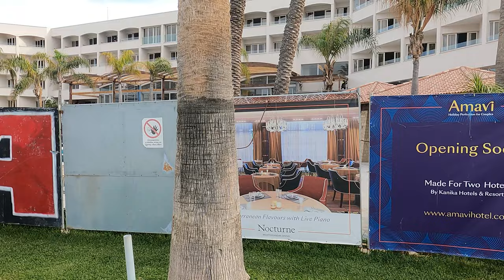Alexander The Great Hotel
A lot of people had been asking us for updates on the renovations at the Alexander The Great Hotel. So this morning we went and had a look for ourselves.

Having contacted the Hotel, I can confirm that it is now due to re-open on the 6th March, and will still be for the whole family. Should you wish to speak to them yourself their number is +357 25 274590.

Work has certainly come on at a brisk pace since we last visited, and it will look lovely once finished.

►Help For Travellers

If you are travelling around Paphos and would like some hints about where to go, take a look at our eBook Travel Guides.

▬  The Kathikas - Panagia Loop ▬
Let me take you on a journey around the region of Paphos, Cyprus. Starting at Paphos itself, we travel to Akoursos, then Kathikas, Kritou Terra and Simou. We continue past Lasa and Kannaviou, before taking in the delights of Panagia. Getting a bit more adventurous, we visit the abandoned villages of Statos and Agios Fotios, before passing through Choulou, Letymbou and Polemi, and rejoining the main Paphos - Polis road.

▬ Paphos Coast To Coast ▬
Explore traditional villages, visit a shipwreck and some ancient sea caves, and have a swim or a paddle in some of the lovely beaches. And once you have done it, do it again in reverse, to finish it off with some spectacular sunsets.

▬ Kato and Pano Pyrgos ▬
Do you want to see a part of Cyprus that is loved by the locals but virtually unkown to international tourists? Then let me take you on a trip to Kato and Pano Pyrgos. Located on the North Coast of Cyprus, and on the coast road from Polis and Pomos, these two villages are packed full of charm and some lovely beaches. Throw in some abandoned villages and beautiful countryside, and you have all the makings of a fantastic day out. In this guide we show you how to get there from Paphos and Polis, before taking you on a tour of the area itself

▬ The North Paphos Coast ▬

The North Coast of Paphos is one of Cyprus' hidden gems. In this, our fourth Cyprus Road Trip eBook, we explore the area between Polis and Pachyammos. This includes the delightful Pomos Harbour, the mysterious Dragon Cave Beach, and the ancient Gialia Monastery. Not to mention numerous villages, churches and reservoirs. So come with us and experience a slice of authentic Cyprus life.

▬ Ayia Napa, Protaras and Paralimni ▬

The East of Cyprus is famous for its sandy beaches and party lifestyle, but there is so much more to it than that. In this road trip we take you around Ayia Napa, Protaras and Paralimni. We also visit Cape Greco and numerous beaches along the way, as well as other interesting attractions. We even have time to take in the new Marina. The route is circular, beginning and ending at the Sculpture Park in Ayia Napa. If you are based in Protaras or Paralimni you can start in those towns and jump to the appropriate point. We do however recommend coming to the Sculpture Park and starting there, as it is best viewed either in the morning or evening.

►About Us

Paphos Life is a website focused on Paphos and Cyprus. As well as having vibrant forum and facebook communities, we also have hundreds of articles and films on this lovely country, as well as a Business Directory, Webcams and more besides. Find out for yourself by visiting us:

If you like what we do and want to give us some encouragement, why not buy us a coffee?